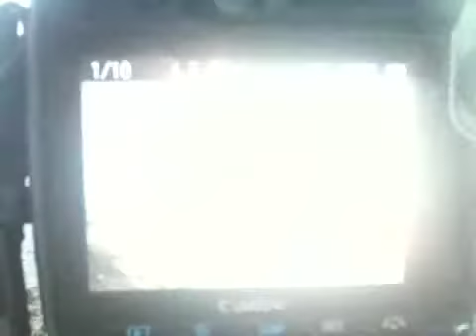Gun beach guam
Guam